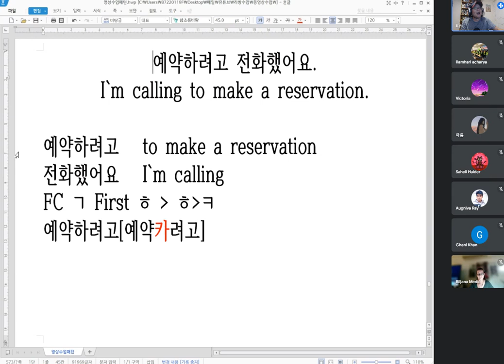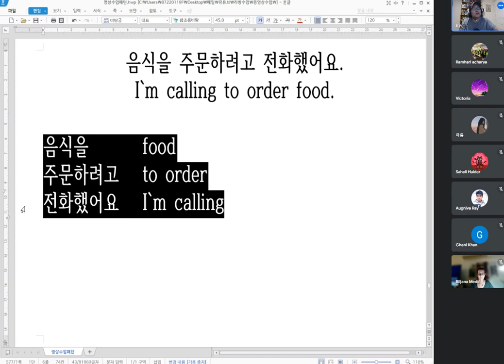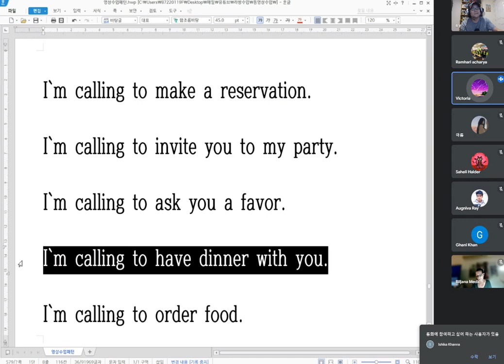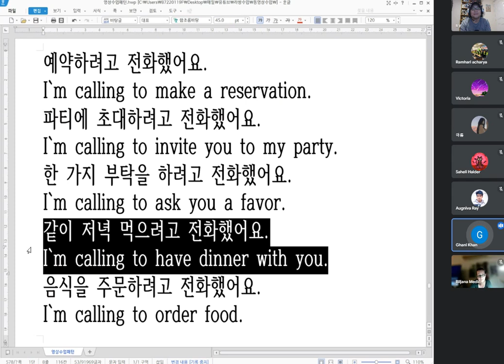Video class ...으/려고 전화했어요.